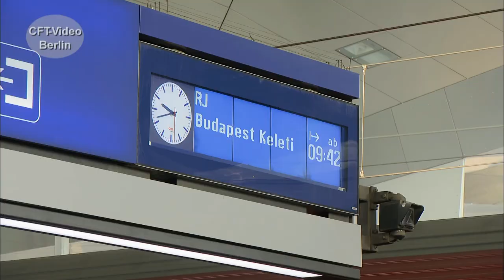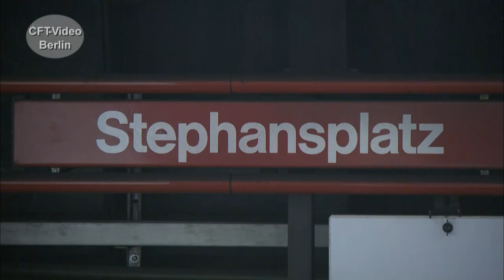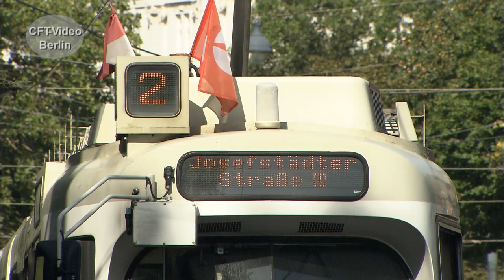Verkehrsmetropole Wien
Wien, die Bundeshauptstadt Österreichs, ist mit 1,8 Millionen Einwohnern die bevölkerungsreichste Stadt der Alpenrepublik und ein wichtiger Verkehrsknoten im Netz der ÖBB. Mehrere große Bahnhöfe finden sich  in der Stadt. Dazu gibt es ein dichtes Nahverkehrsnetz mit S- und U-Bahnen, Regionalbahnen, Bus und Straßenbahn. Wir haben über den Wiener Schienenverkehr einen Film zusammengestellt. Hier einige Ausschnitte. Viel Spaß beim Anschauen.